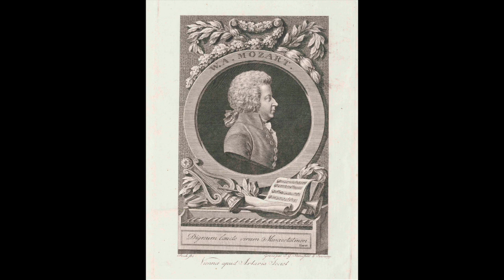Mozart: Piano Concerto no. 20 in D minor K466 - Edwin Fischer, piano e direttore; London Symphony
Piano Concerto no. 20 in D minor K466

I      Allegro
II     Romance
III    Rondo. Allegro assai

Edwin Fischer, piano e direttore
London Symphony Orchestra
London, 1933